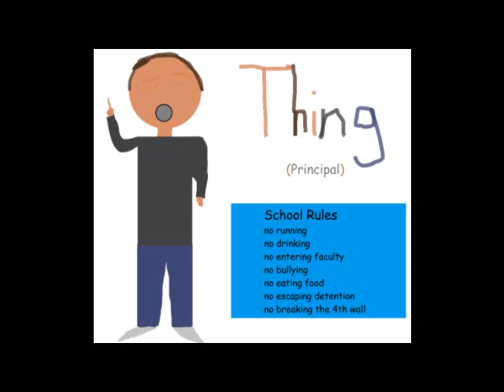Principal Thing detention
BALDI BASICS (detention for you) Principal of the Thing